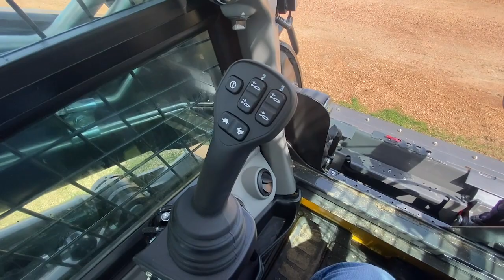2024 New Holland C332CHAE2 Wausau, Stevens Point, Marshfield, Thorp, Rapids, Wisconsin WI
New 2024 New Holland C332CHAE2  available at Swiderski Equipment Inc located in 820 Old Hwy 51 N, Mosinee, WI, 54455. Servicing the Wausau, Stevens Point, Marshfield, Thorp, Rapids, Wisconsin area.